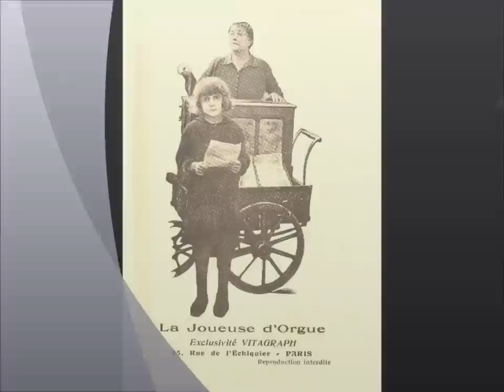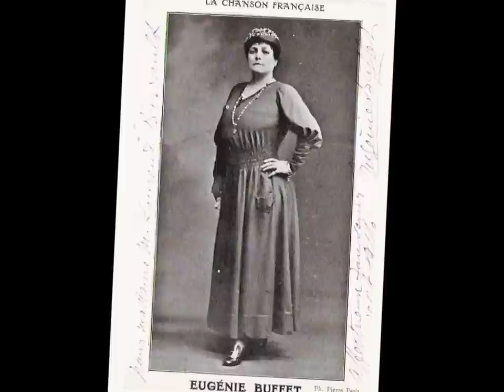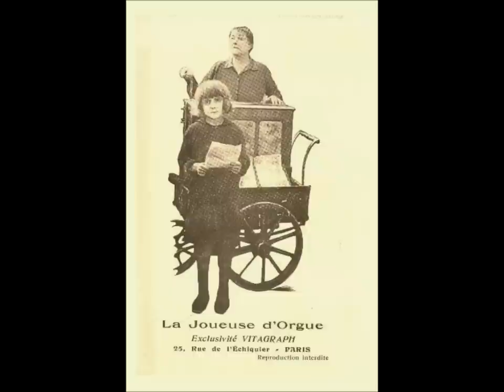Eugénie Buffet " sérénade du pavé " 1933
Eugénie Buffet "sérénade du pavé" avec choeurs
disque 78 tours Gramophone K.6889
27 Février 1933